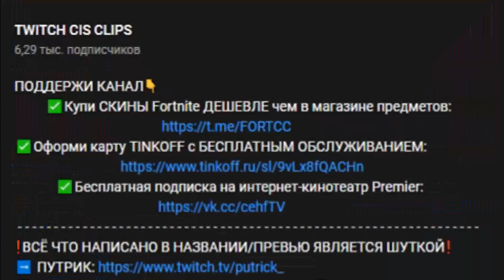ПУТРИКУ ПОXYЙ НА ЭВАКУАЦИЮ и СИРЕНЫ😳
✅Купи БП или СКИН ДЕШЕВЛЕ чем в магазине предметов:
❗️ВСЁ ЧТО НАПИСАНО В НАЗВАНИИ/ПРЕВЬЮ ЯВЛЯЕТСЯ ШУТКОЙ❗️